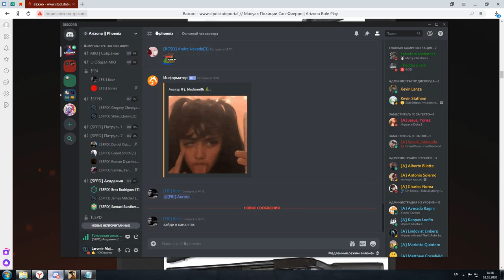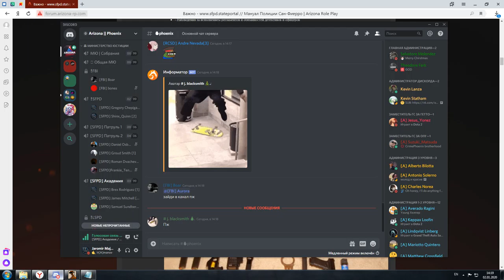Лекция на тему "Принятое снаряжение департамента" | 02/01/20